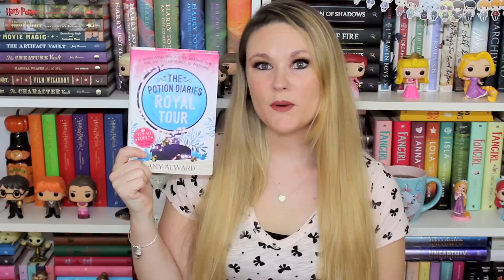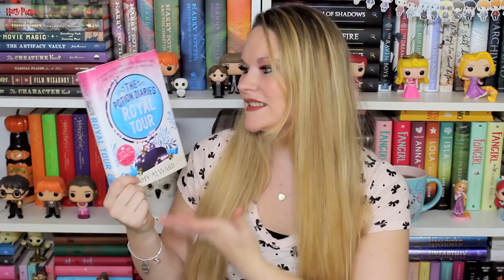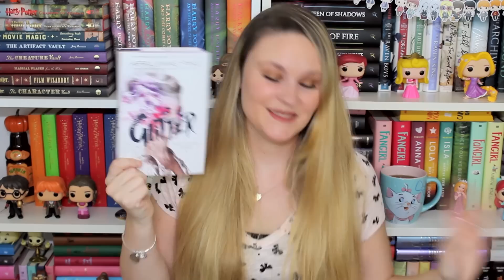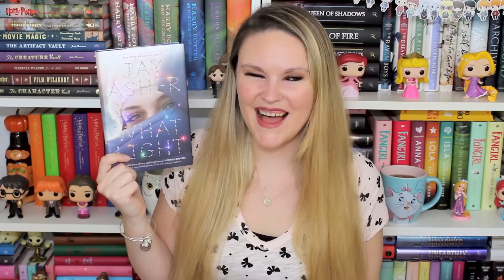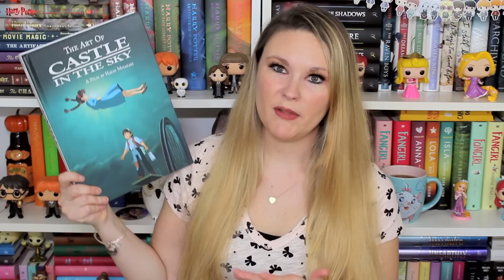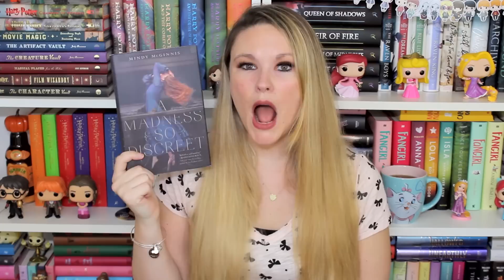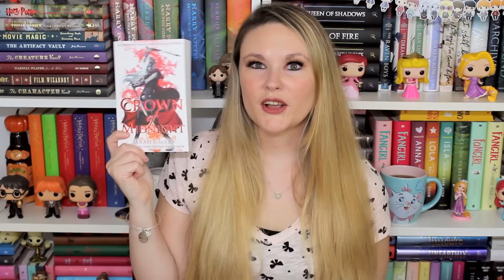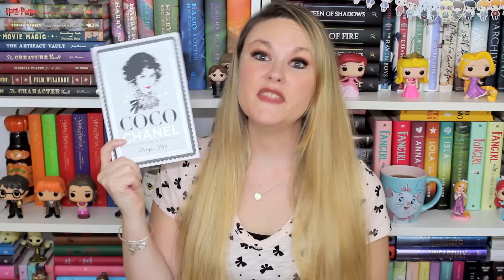Book Haul - October